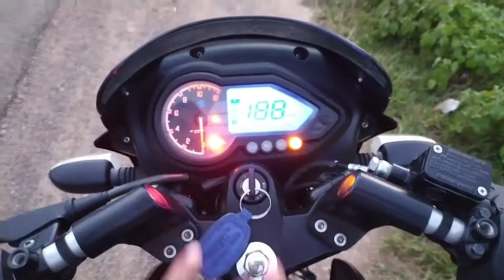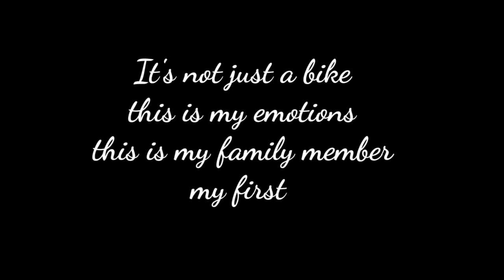New Bajaj Pulsar 150 Dual Disc Bs6 2021 Update Price Mileage Meter Walkaround review Full Details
New Bajaj Pulsar 150 Dual Disc Bs6 2021 Update Price Mileage Meter Service Reminder Full Details
2021 Bajaj Pulsar 150 BS6 Dual Disc Split Seat Price, Specs, Mileage
Pulsar 150 Bs6 Split Seat
Bajaj Pulsar 150 BS6 Dual Disk Mileage meter Full Details In Hindi
What Is IFE in Bajaj Pulsar 150 BS6 Dual Disk meter
What Is AFE in Bajaj Pulsar 150 BS6 Dual Disk meter
What Is DTE in Bajaj Pulsar 150 BS6 Dual Disk meter
New Bajaj Pulsar 150 Dual Disk BS6 2021
Specifications